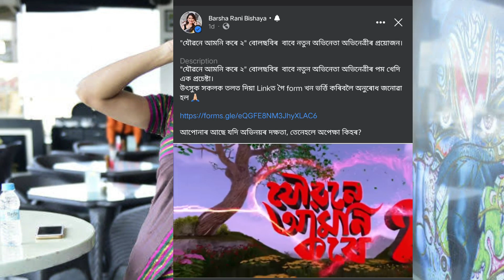বহু দিনৰ অপেক্ষা অন্ত পৰিল/অৱশেষত বৰষাৰাণী বিষয়াই দিলে ভাল খবৰ/ Barsharani Bishaya October 28, 2023